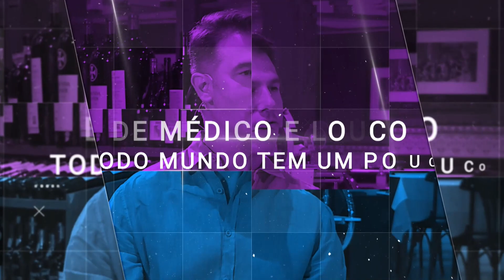Musicoterapia: o poder da música para tratamentos físico e emocional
Entenda tudo sobre isso no PAPO CABEÇA deste domingo com Dr. Fernando Gomes eRgina Helena Maykot, Musicoterapeuta.